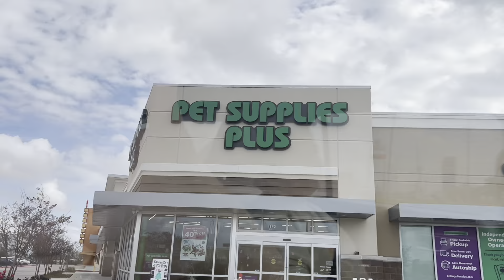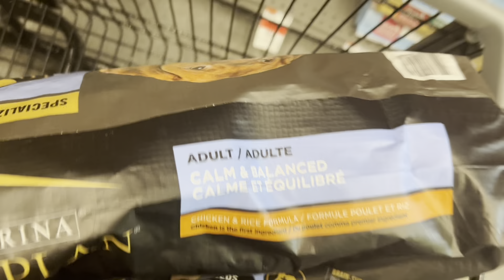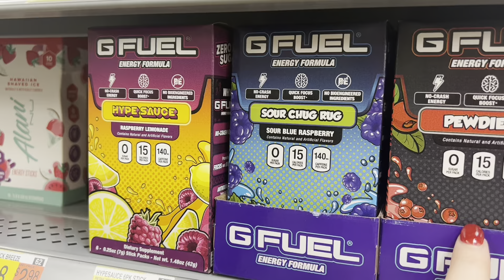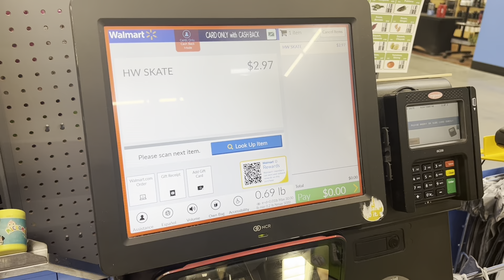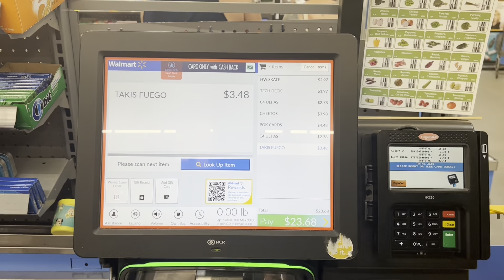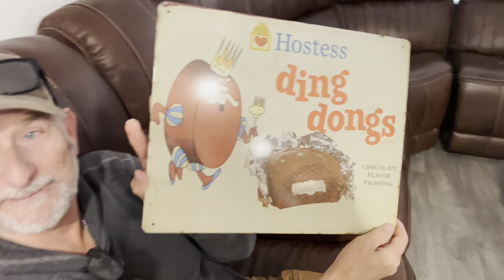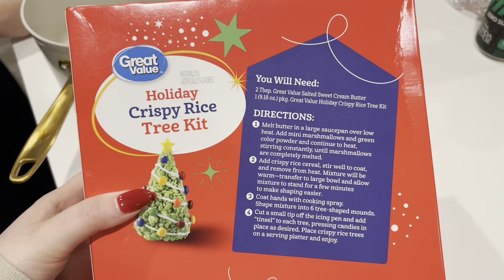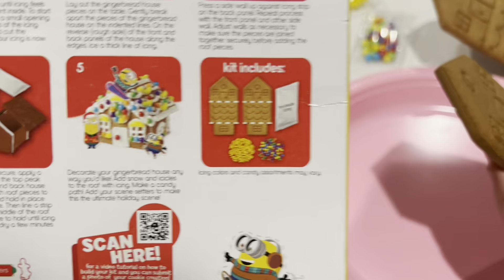VLOGMAS | DAY 12 | Spend the day with us- Make holidays treats & more!🎄🎅🏽❤️